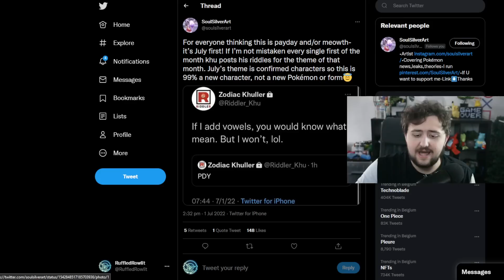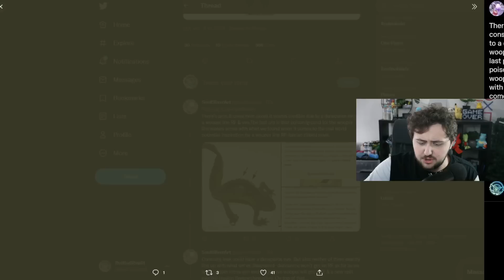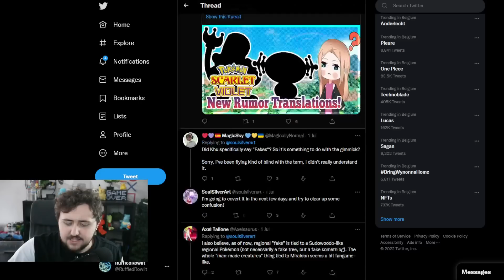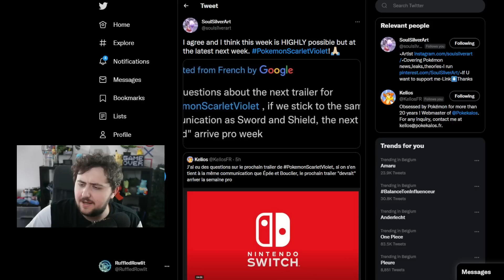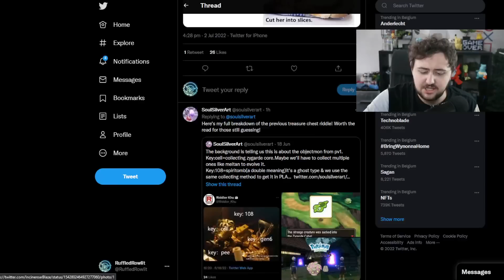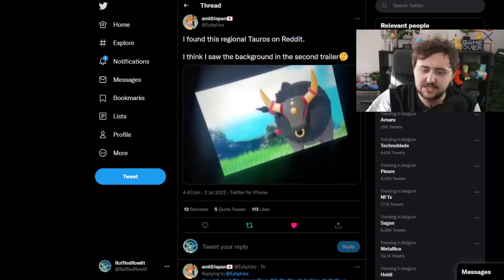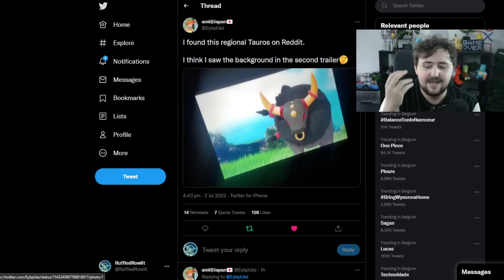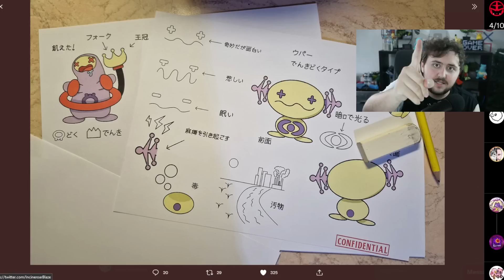TAUROS REGIONAL FORM & Trailer Next Week for Pokemon Scarlet & Violet LEAKS!?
Hey have you guys seen these pokemon scarlet leaks and pokemon violet leaks?. Well today we dive further into them at uncover some pokemon news that you may have missed in the last few days of pokemon riddles and pokemon rumors. So enjoy the pokemon scarlet and violet rumors.